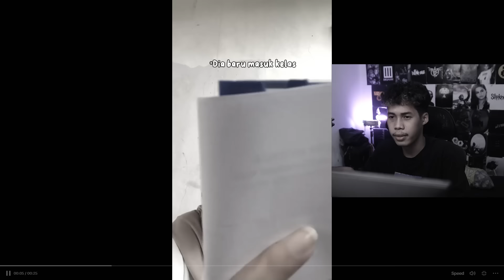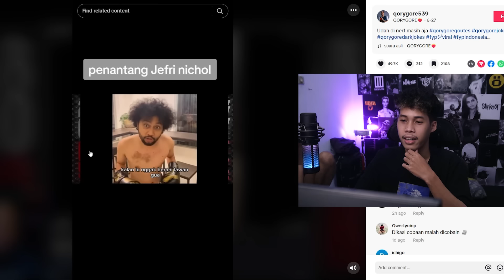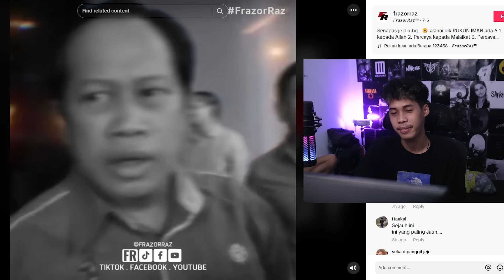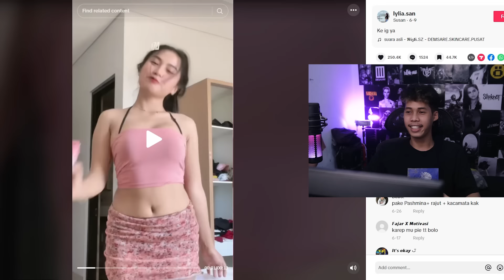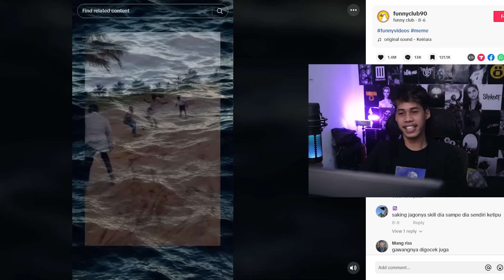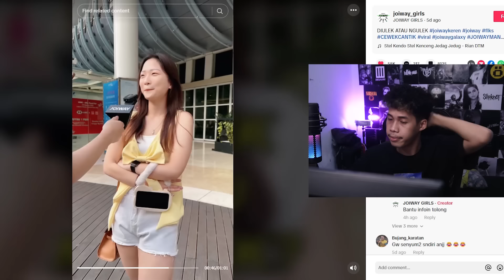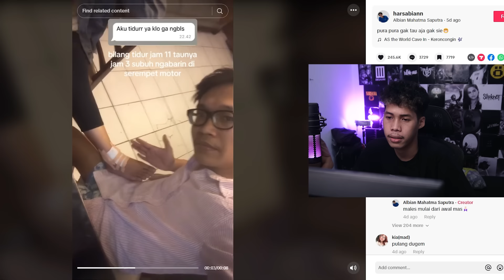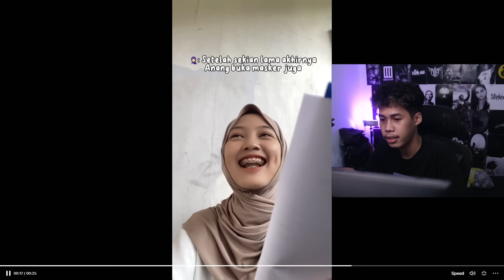antara aku dan bu guru